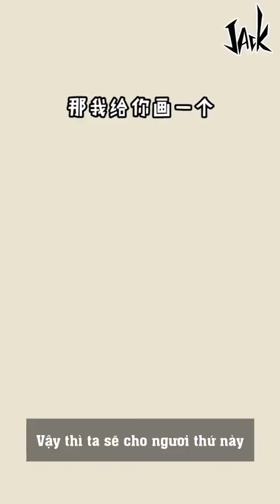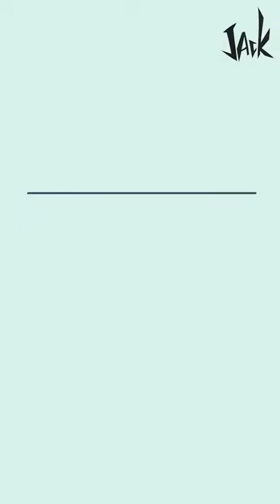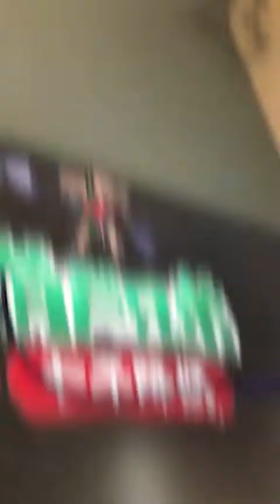Tik Tok - [JACK] Chàng Họa Sĩ Triệu View Trong Làng Anime (P12) - Amazing Satisfying Painting